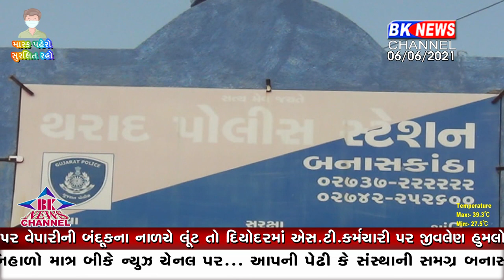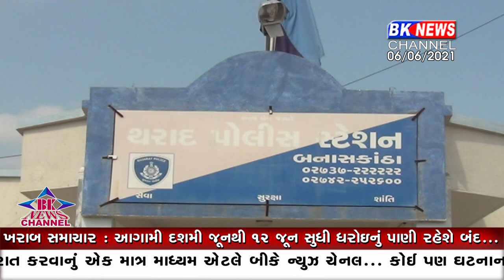થરાદ વેપારીની લૂંટ...